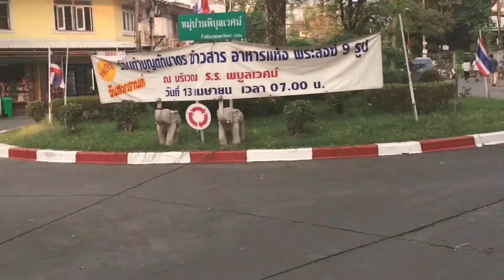Vlog#1 Songkran Festival!!/ Hanggang saan aabot ang Water Gun mo!!😂💦🔫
Hello Guys 😅 first time ko lang kase mai celebrate itong songkran festival in Thailand kasama mga ate at kuya ko, so ayun masaya pala ang feeling at ma experience dito sa Thailand kase bale ito na yung pinaka New Year nila and Salamat sainyo sana suportahan niyo I hope you like this video and don’t forget to like share and comment down below if may reactions and suggestions kayo para sakin Thanks!!!

Instagram.com/@Elison_Liwag